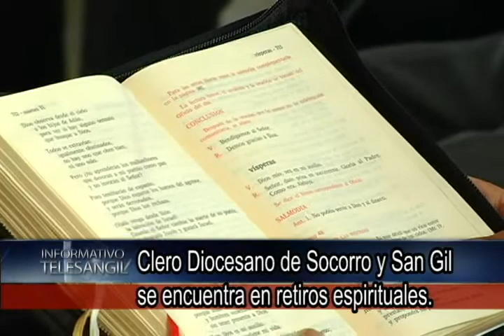Clero Diocesano de Socorro y San Gil se encuentra en retiros espirituales